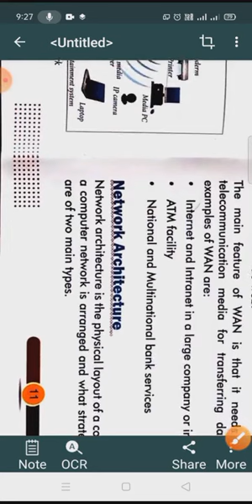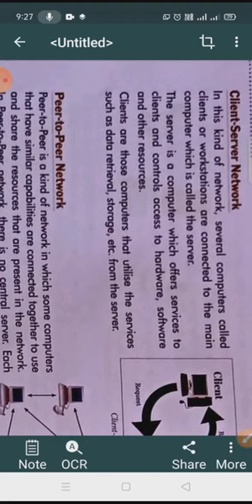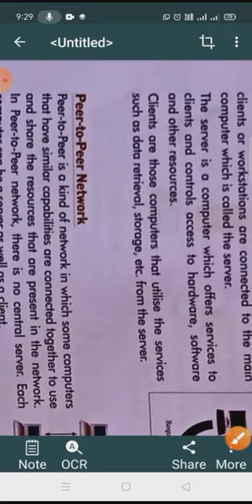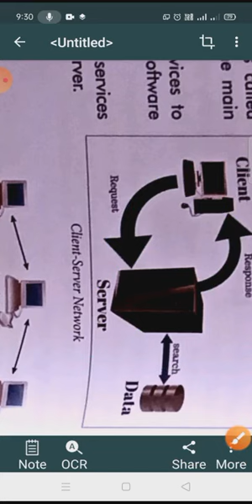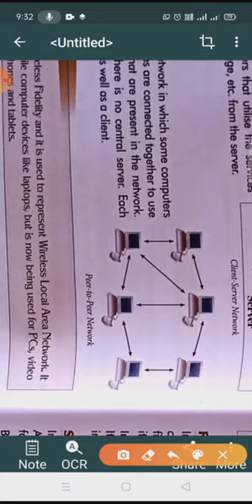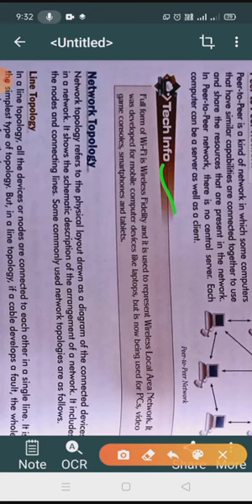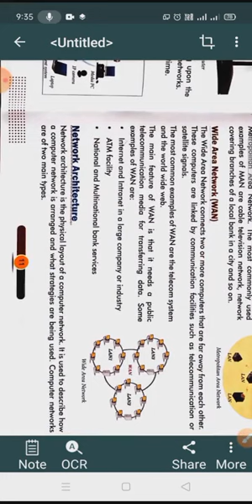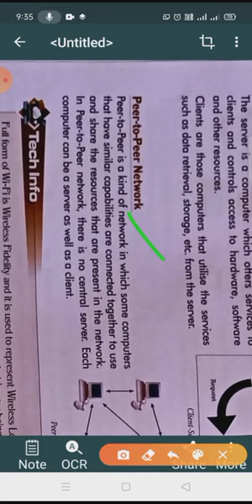network Architecture, client server Network,Peer to Peer network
Networking of  computer